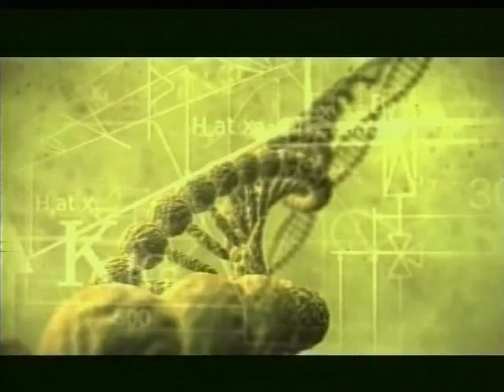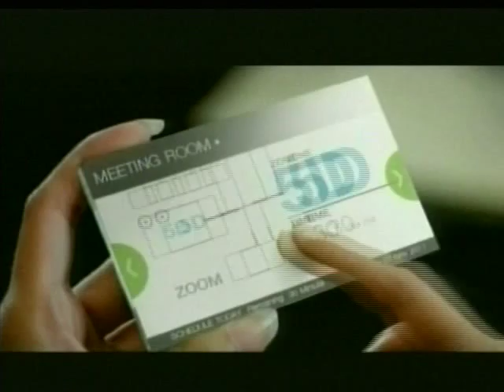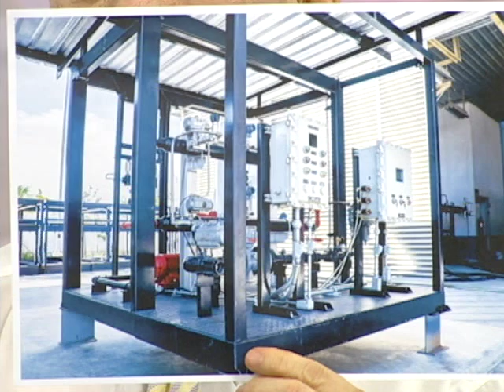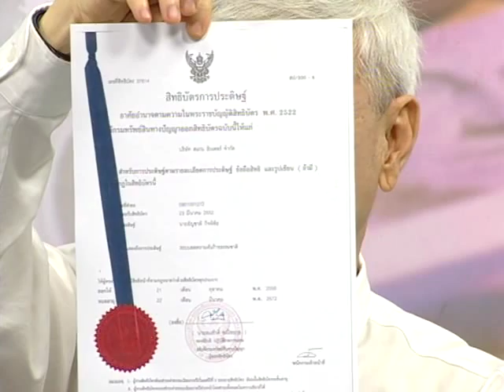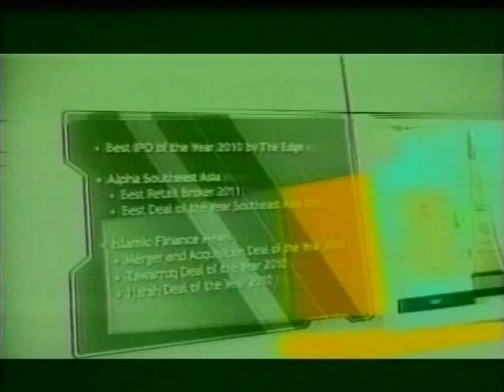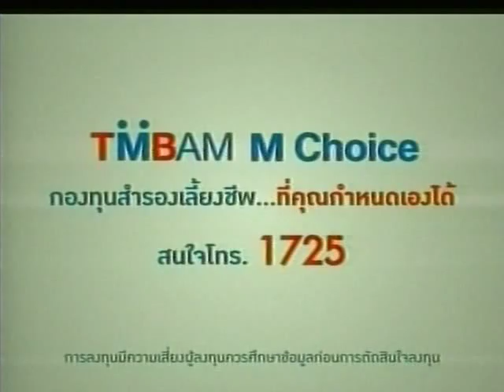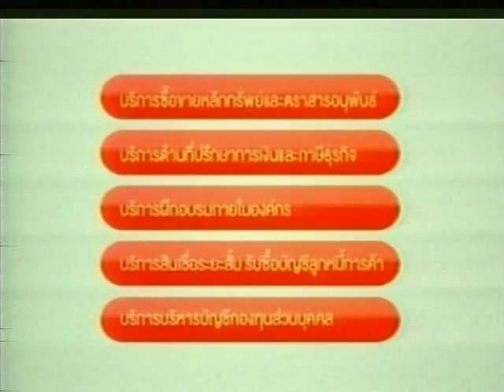MONEY TALK - SCN กับธุรกิจก๊าซธรรมชาติ - มีนาคม 2558